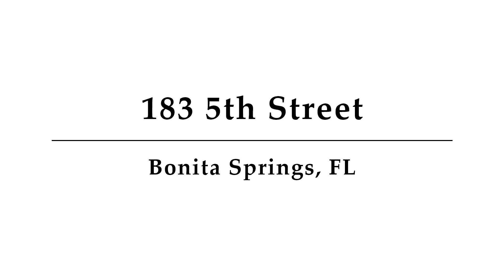183 5th Street, Bonita Springs, FL - Presented by Mary Cassidy